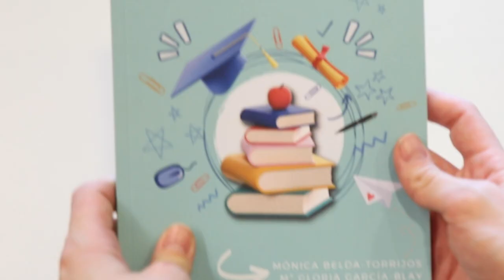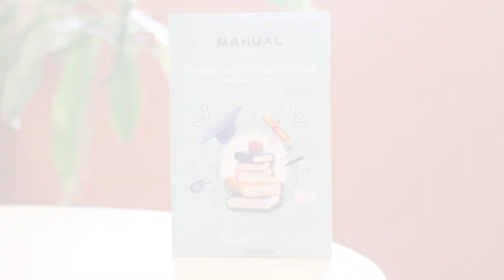Redacta correctamente tu TRABAJO ACADÉMICO | Manual de redacción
Las profesoras de Magisterio de la Universidad CEU Cardenal Herrera en Elche, Mónica Belda Torrijos y Gloria García Blay, han elaborado un manual para ayudar a redactar correctamente un trabajo académico.